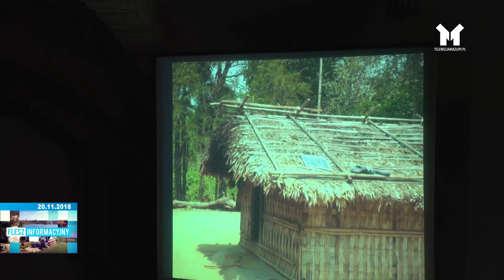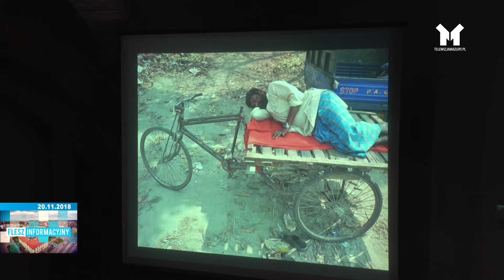FLESZ INFORMACYJNY Z DNIA 20.11.2018